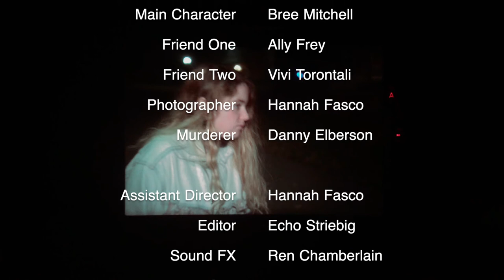Analog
If Horror 101 was a class, I think Analog would get a C. However, this is the most ambitious film I have worked on. With numerous effects, a freshmen team, and a 60 dollar budget, I'm proud of the work we did!